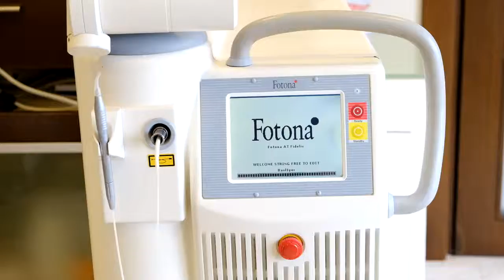Safedent Dental Clinic.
Kosheleva'nın tedavi süreci videosu ile herkese kendi gülüşünü önemsediği ve kendi için bir adım öne çıktığı güzel bir gün olsun... .